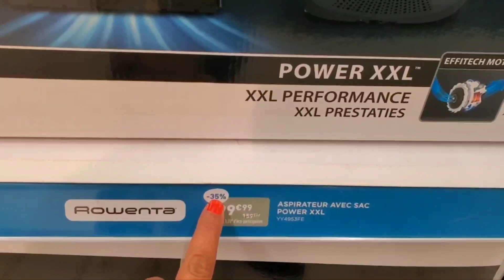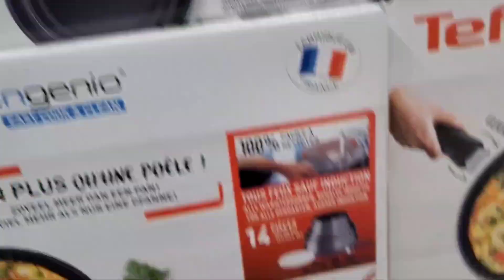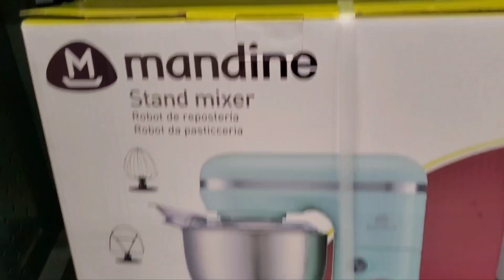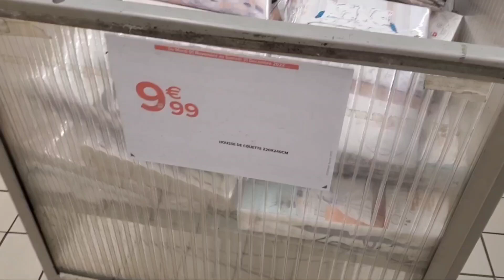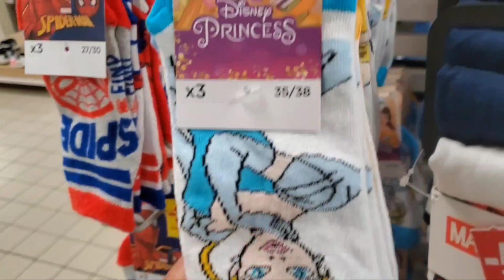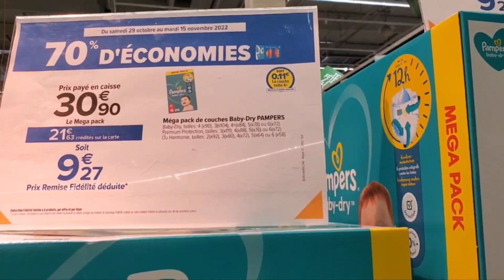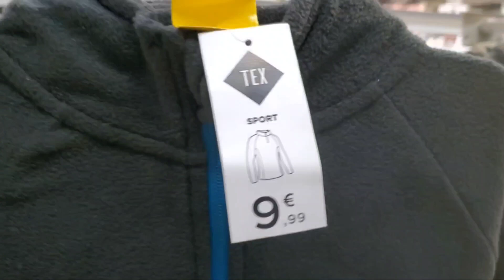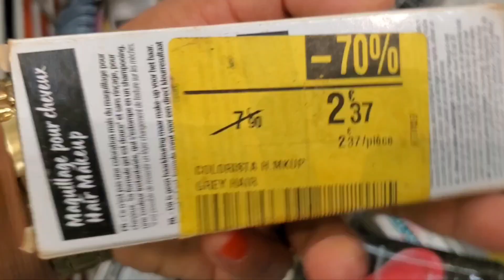غادي تشكروني على هذا الفديو📢 تخفيضات مهمه👌 في كارفور كلشي مصولدي 🏃🏃‍♀️🏃